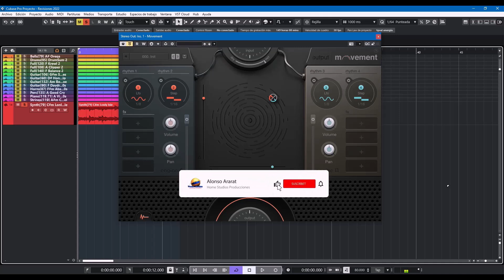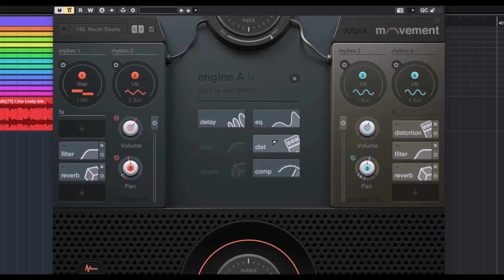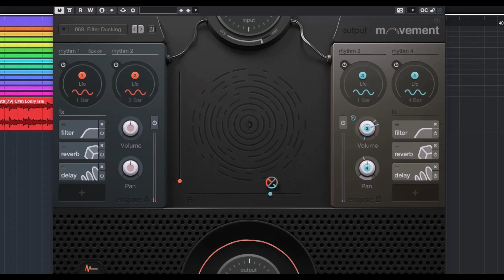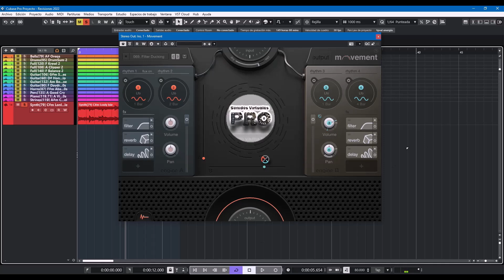🎧Output Movement🎧 -Revisión en Español-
Un multi efectos súper flexible y versátil, con 38 opciones de modulación.